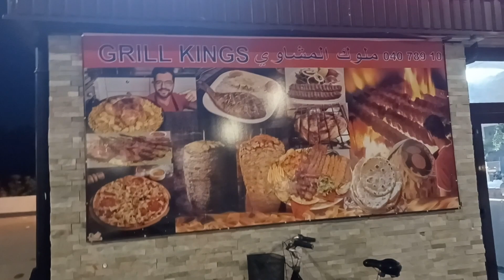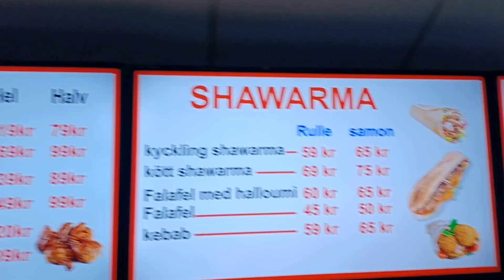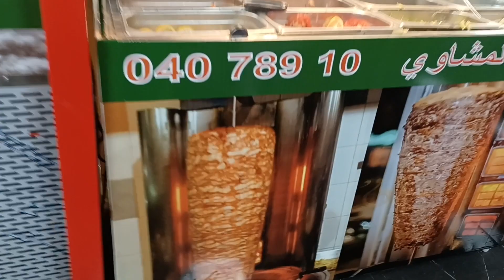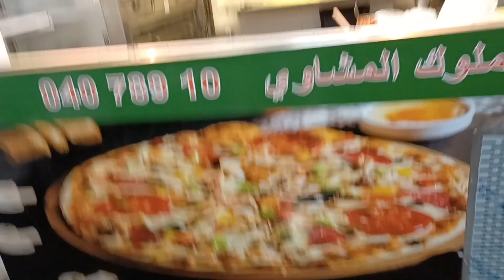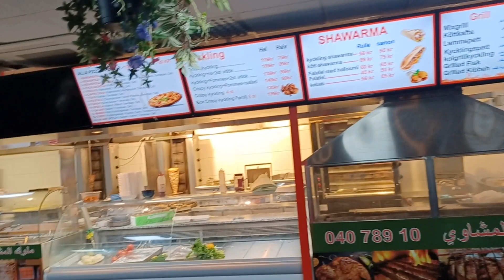Chúc Mừng Lala khai trương Làng Nướng mới ở vườn hoa hồng | Kênh Cuộc Sống Người Việt Bắc Âu